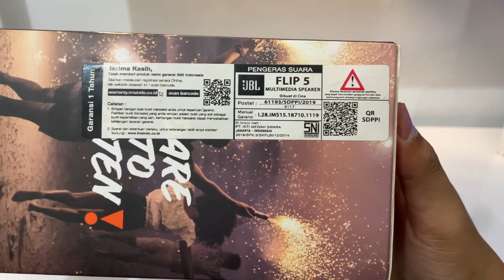Sekarang Sudah Murah - JBL FLIP 5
Link Pembelian